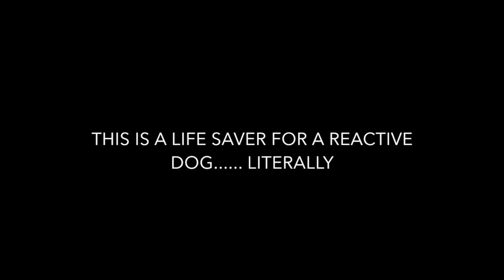Gentle Punishments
This video is about gentle use of Corrections.